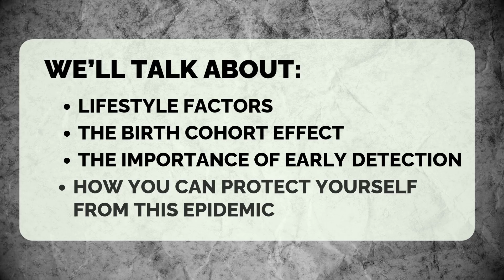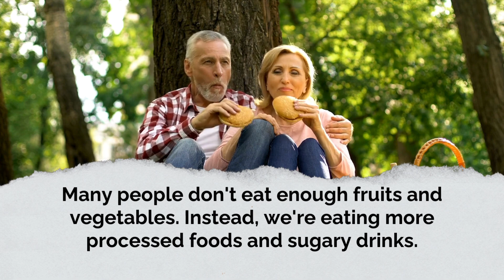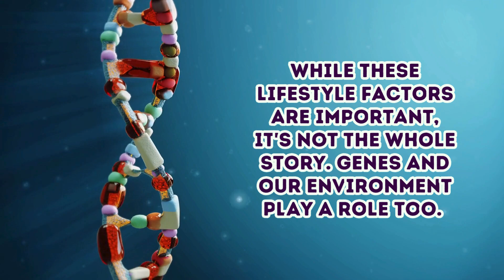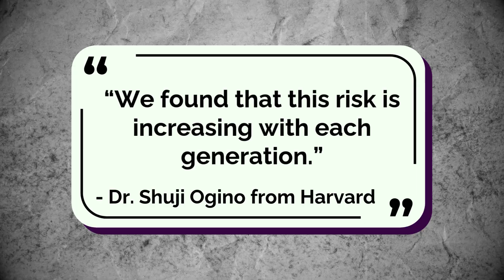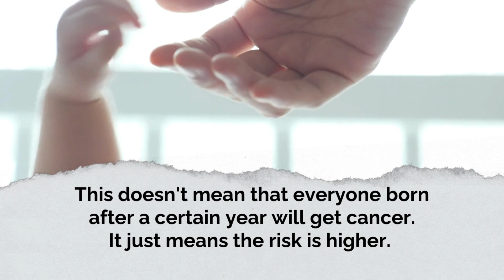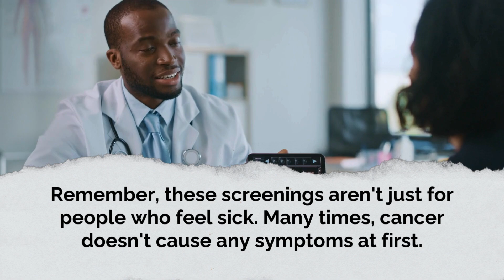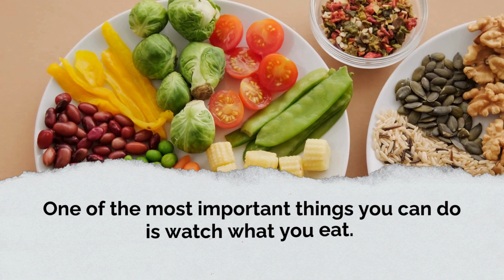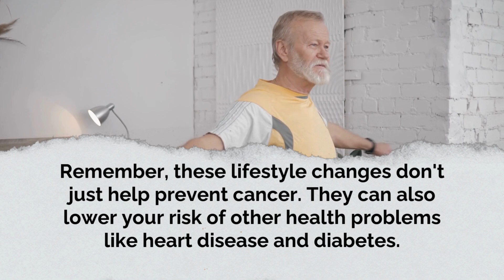The Hidden Cancer Epidemic of Our Generation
Cancer can become the leading cause of death globally by 2060 if we’re not aware of what’s causing the rise in cancer cases.

It is called a hidden epidemic because it's happening quietly, without much public awareness. But what could be the real reason behind this?

In this video, we'll explore “The Hidden Cancer Epidemic of Our Generation.”

We’ll talk about lifestyle factors, the birth cohort effect, the importance of early detection, and how you can protect yourself from this epidemic.